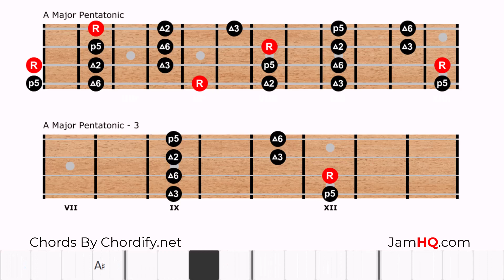Bassless "CLUB" Backing Track - Funky Fusion - A Major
Wil

Welcome to Wil Gordon's Bassless Backing Tracks - Your Ultimate Destination for Bassless Backing Tracks that Reproduce the Music Club Experience!

Are you a bassist looking to hone your skills, jam out to new grooves, or find the perfect practice tracks? Look no further! At Wil Gordon's Bassless Backing Tracks, we provide high-quality, bassless backing tracks designed to inspire and elevate your playing. Using the latest artificial intelligence tools, Wil removes instruments from commercial tracks. The result is that you get to play with a band comprising world class musicians. Moreover, you get to do so while having a "music club experience." While nothing beats playing live, Wil's backing tracks can be used for preparing for clubs as well as for learning and for just plain fun.
What We Offer:

🎸 Diverse Genres: From funky grooves and smooth jazz to rocking anthems and soulful blues, our channel covers a wide range of genres to keep your practice sessions exciting and versatile.

🎧 High-Quality Audio: Each track is produced with professional-grade audio to ensure a rich and immersive practice experience.

🔥 Customizable Practice: Whether you're a beginner or a seasoned pro, our tracks are suitable for all skill levels, allowing you to improvise, practice scales, or nail down complex basslines.

🔁 Regular Updates: We regularly upload new tracks, so you’ll always have fresh material to work with.

🎵 Play-Along Videos: Our videos come with easy-to-follow visual cues and tempo guides, making it effortless to jam along and stay in the groove.

Explore and develop your bass playing across various musical styles.
Join a growing community of bass enthusiasts and share your progress.

Let’s groove together and take your bass playing to new heights!